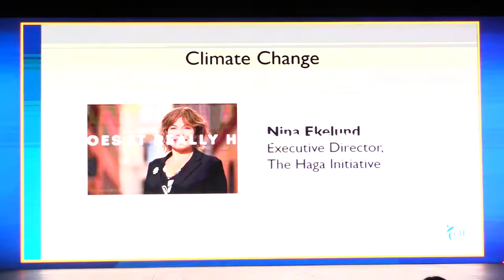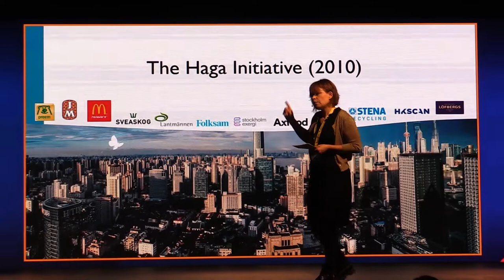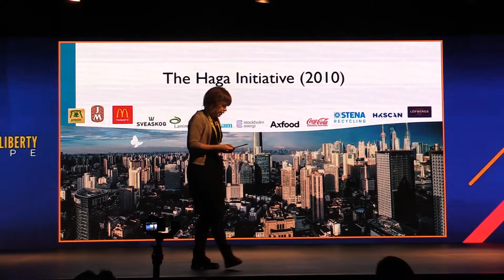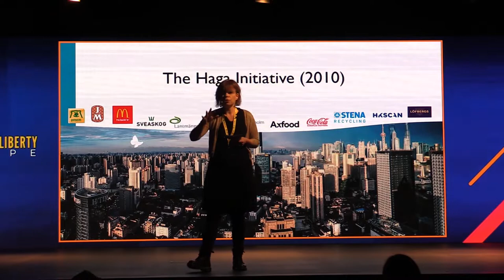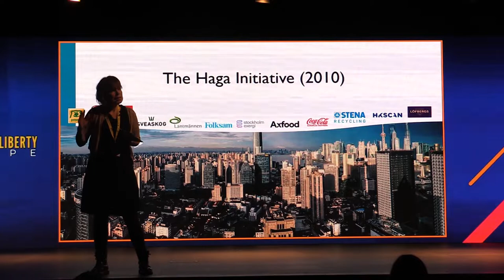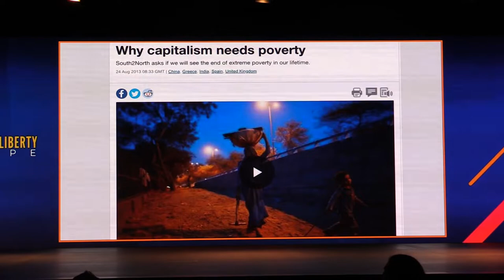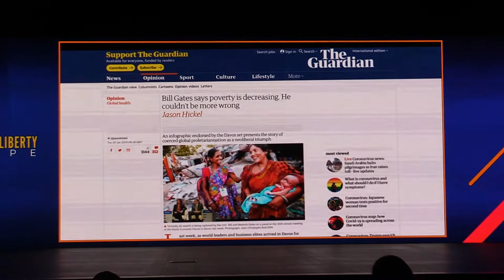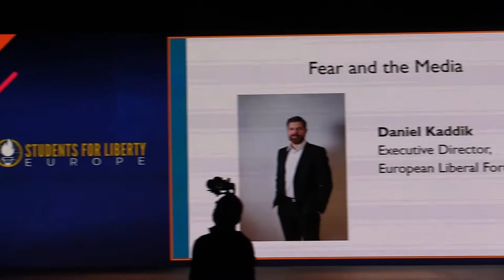Daniel Kaddik, Nina Ekelund & Kristijan Kotarski - Is it Naive to be an Optimist?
¿Es ingenuo ser optimista? Daniel Kaddik, Nina Ekelund y Kristijan Kotarski tratan de dar respuesta a esta pregunta en momentos en los que el bienestar generado por la globalización y el libre mercado son puestos en duda. Esta conversación se llevó a cabo durante la conferencia europea anual de Students For Liberty Europa, LibertyCon, organizada en Madrid el pasado 6 y 7 de marzo.

Ayúdanos a continuar y mejorar en nuestra labor